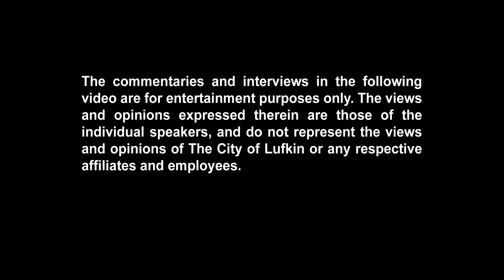Trailer Reaction - Ant Man and The Wasp